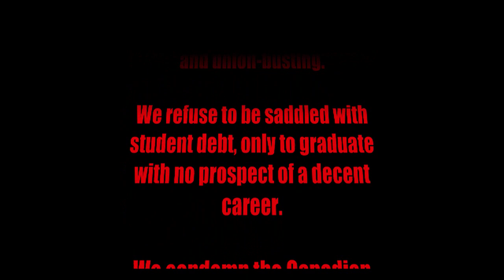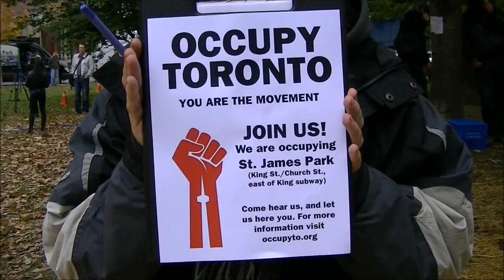Occupy Toronto Week 2 All Out Against The Corporate Agenda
On Saturday, October 22nd,  Occupy Toronto participated in a family friendly march to Nathan Phillips Square.

We, the 99%, will not accept cuts to our social services while our public funds are spent on corporate bailouts only to disappear into corporate tax holes.

We reject the corporate agenda of neo-liberalism, privatization and union-busting.

We refuse to be saddled with student debt, only to graduate with no prospect of a decent career.

We condemn the Canadian government's continued criminalization of dissent and Harper's scheme to spend billions on new super-prisons.

We oppose the racist demonization and deportation of migrants We will never accept the destruction of our environment in the name of corporate profit.

We demand an end to militarism and colonialism, at home and abroad.

Occupy Toronto is growing every day. Join us!

Toronto, CANADA

* Meet up: 2:00pm at the Occupation Site (St James Park, Adelaide & Jarvis) * Rally: 2:45pm at Nathan Philips Square (City Hall)

Occupy Toronto Market Exchange

On Saturday, October 22nd, join the Occupy TO for a family friendly march to Nathan Phillips Square.

The rally will include speakers from:
- The Justice for Janitors Campaign
- Tenants for Social Housing
- The Ontario Coalition against Poverty
- CUPE 4948 (Library workers)
- UNITE HERE local 75 (Hotel workers)
and more.